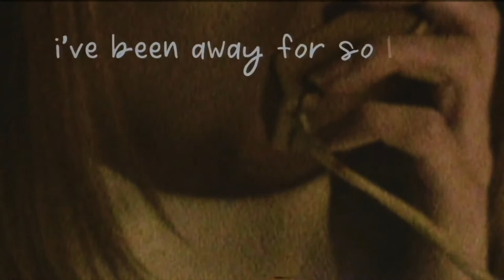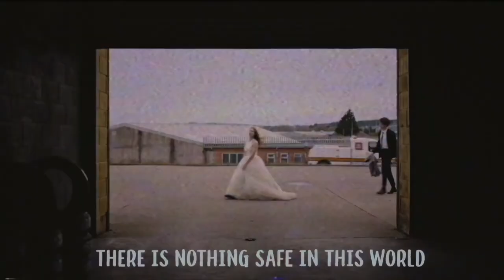The End of the F'ing World Trailer Netflix 2019 (White Wedding)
The music video to the show The End of the F**cking World, the song is song by Graham Coxon and makes you just want to re-watch the show. Check it out if you have not yet!